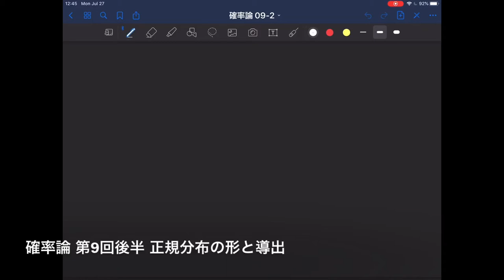確率論 講義 #009-2 正規分布の形と導出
筑波大学応用理工学類 確率論 2020年度 安野嘉晃